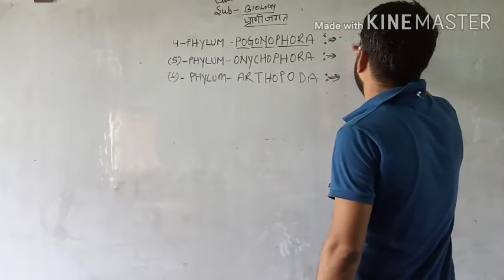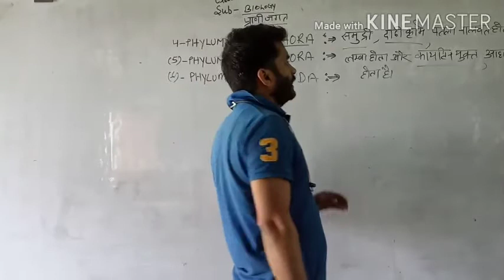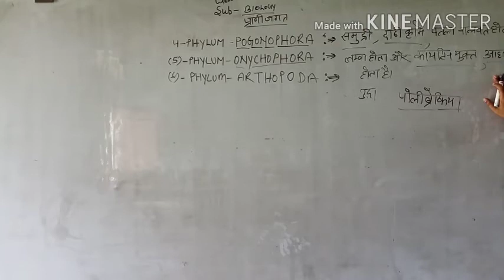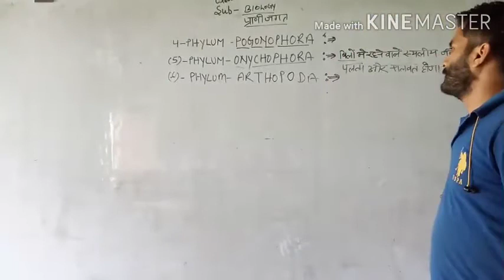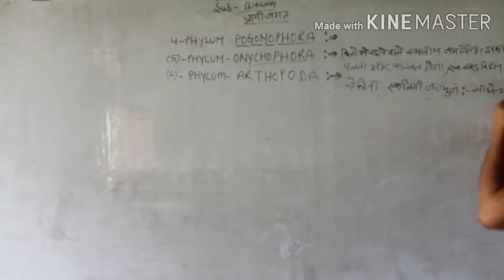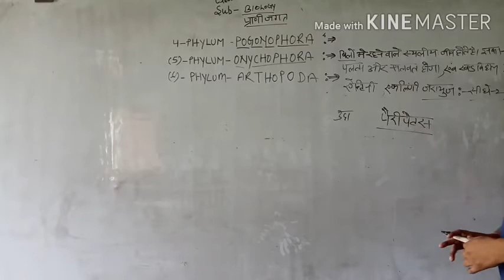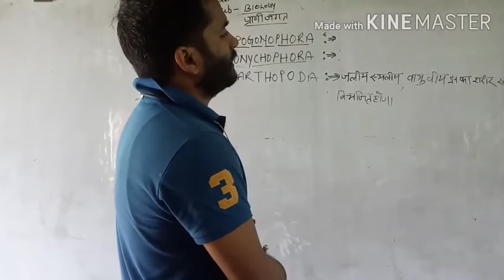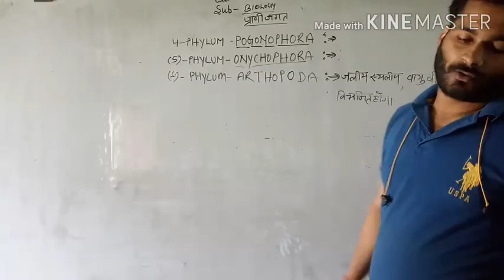Phylum- pogonophora Phylum- onychophora Phylum-arthopoda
By biology guru rupesh shukla